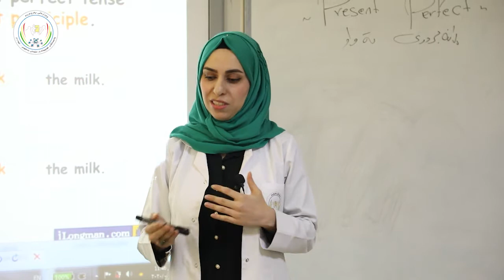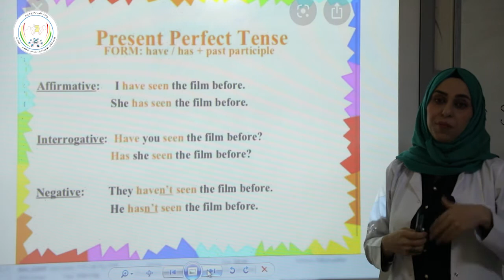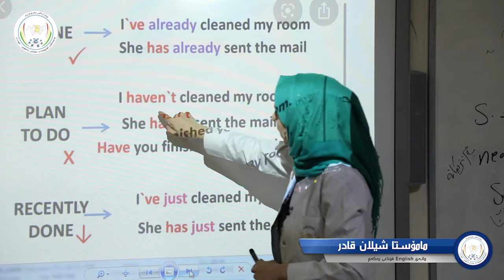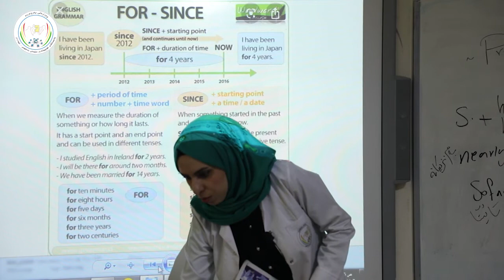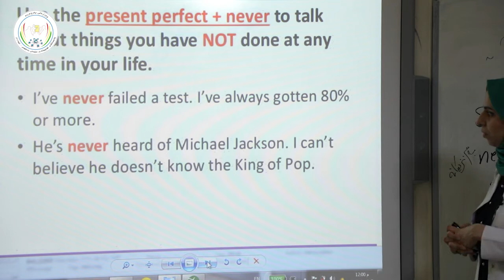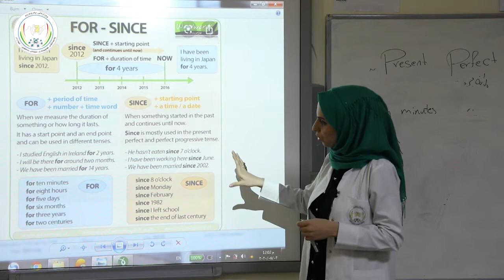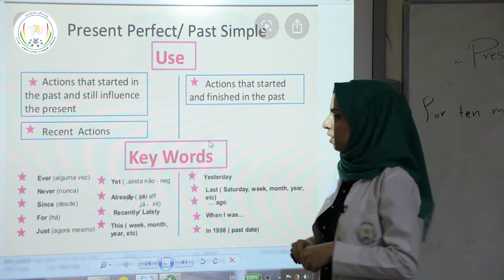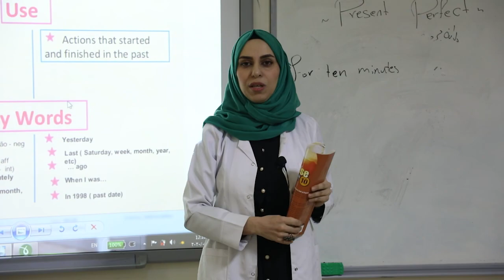English Language-1 Stage-1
English Language
مامۆستا شیلان